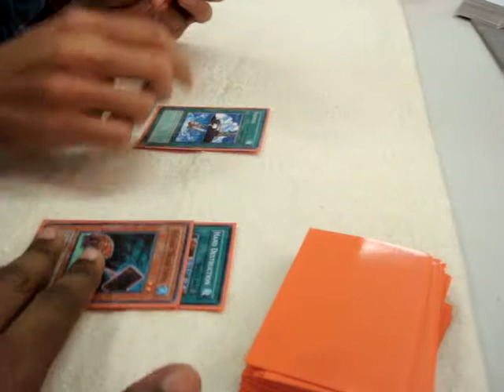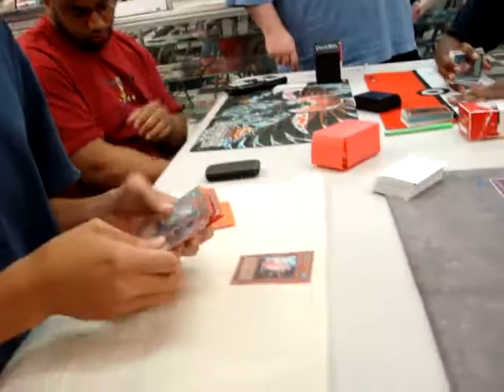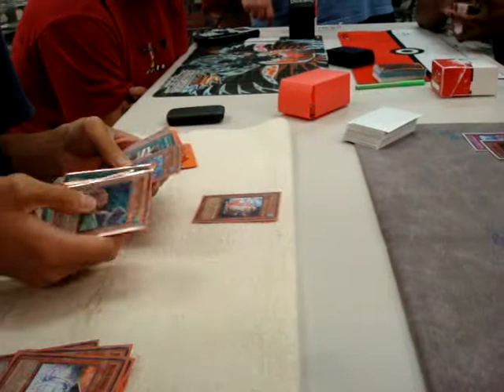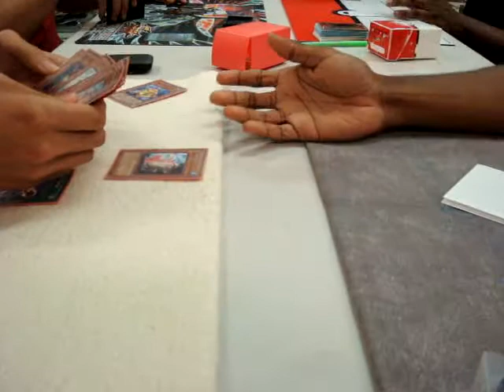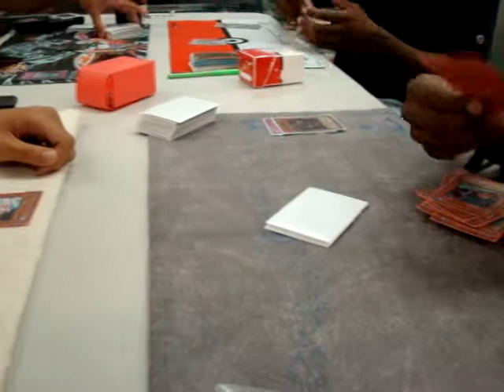Frog FTK (Andrew) vs Infernities (Deontae) Game 3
yugioh duel frog ftk vs infernities battle city games